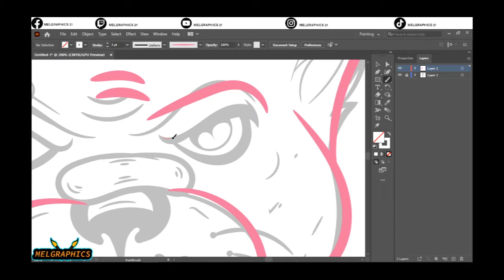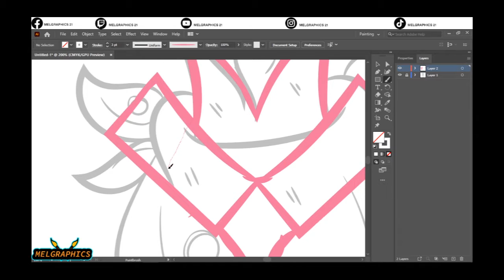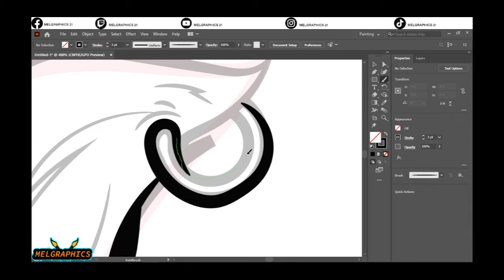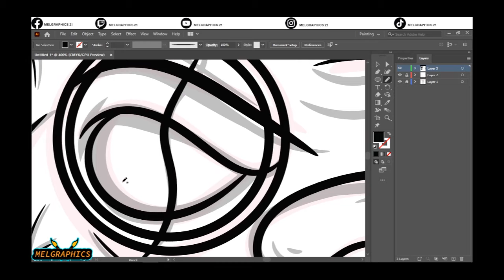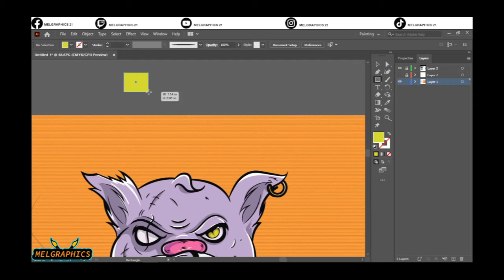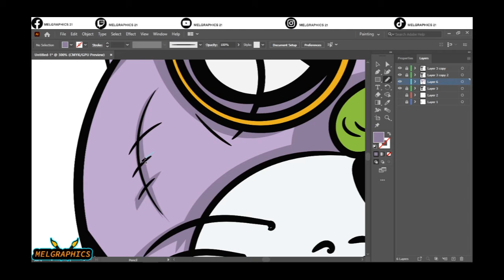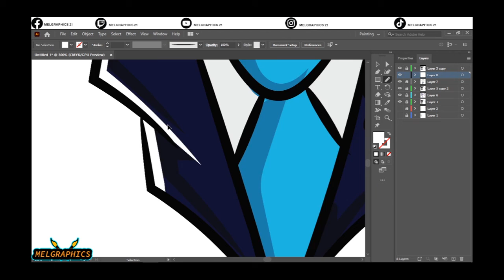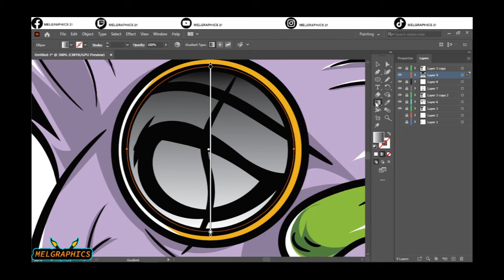Mindart #5 B//adobe illustrator//Gangsta CAT